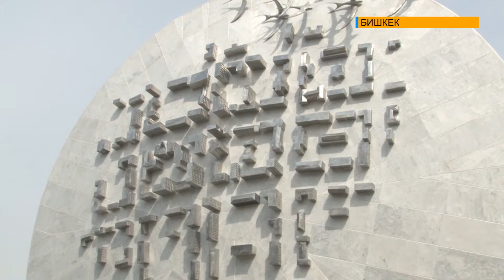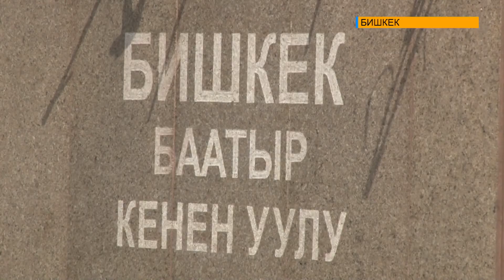Борбор калаанын атын алып жүргөн Бишкек баатырдын айкелинин ачылыш аземи болду